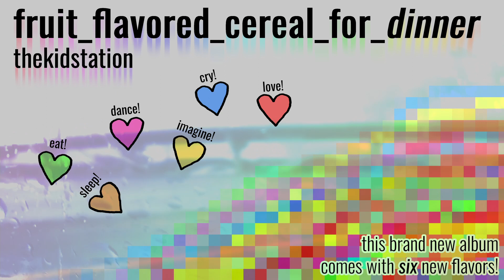jaidenhybrid - Vaccinate (Official Visualizer) from "Fruit_Flavored_Cereal_for_Dinner"